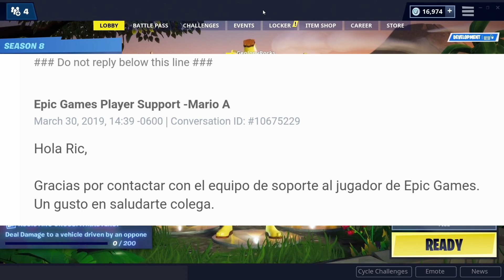¿Volver a grabar Fortnite en switch? Epic games me da la clave y se las comparto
¿Quieres ser youtuber y ganar dinero?
Si tu respuesta es si, aquí esta un curso que te servira para logra esa meta:

Desde hace meses la opción de grabar Fortnite en Switch fué removida pero hay esperanzas de que vuelva y quizás más pronto de lo que creemos.

Enlace para unirte a mi tribu y a su vez GANAR DINERO